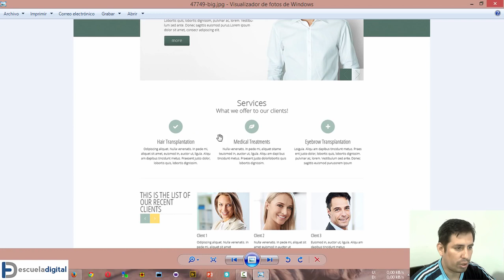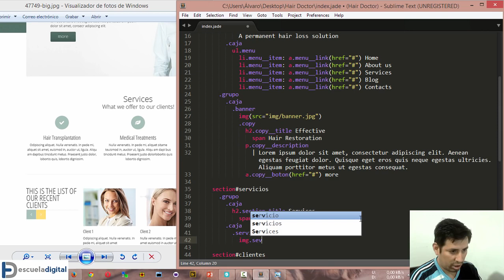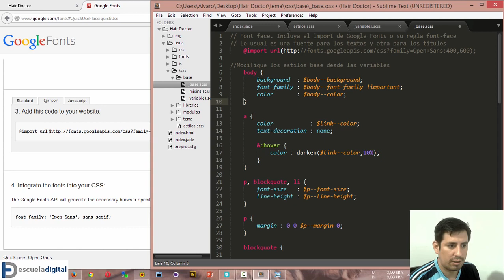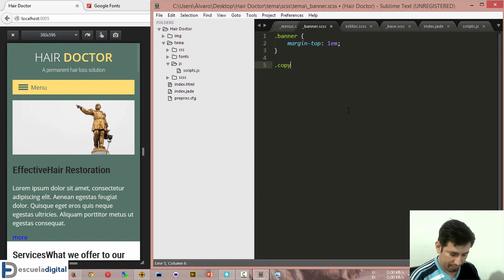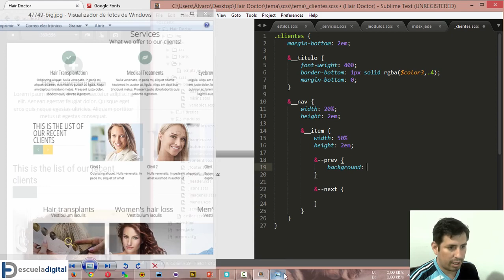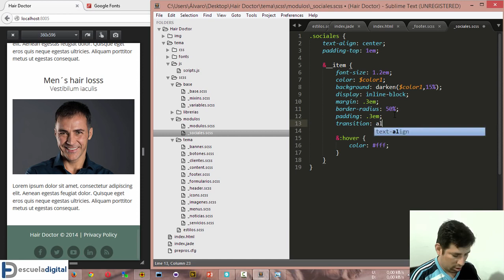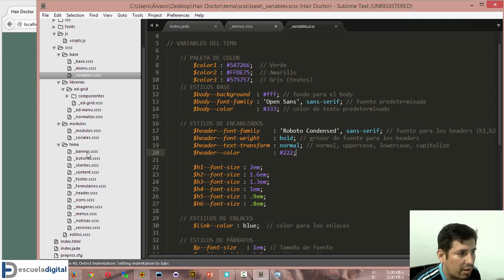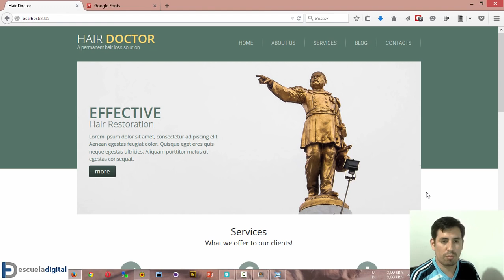Página web responsive desde cero con ED GRID